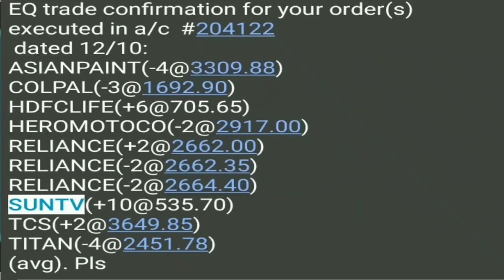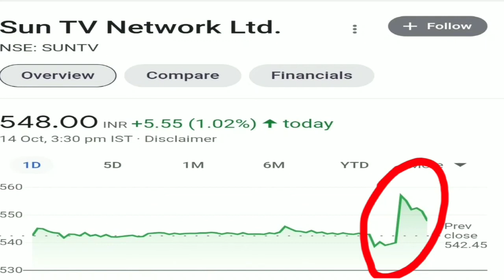சன் டிவி பங்குகளில் கிடைத்த லாபம்|More profit than Bank FD|Sun TV shares |Share Market news in Tamil